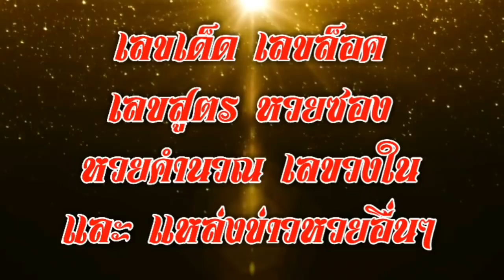เลขเด็ด หวยเด่นคู่เงินล้าน สามตัว 16/12/60